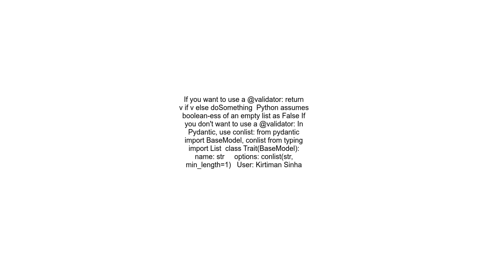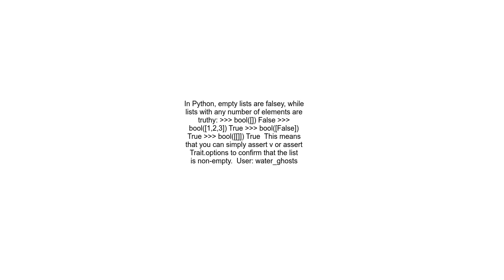Check if List is not empty with Pydantic in an elegant way